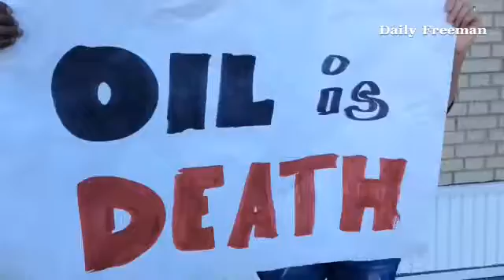Protestors come to TD Bank in Kingston against their investment in the Dakota Access Pipeline in ND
Protestors come to TD Bank in  Kingston against their investment in the Dakota Access Pioeline in North Dakota

By: Tania Barricklo - Photojournalist and budding videographer at the Daily Freeman in Kingston, NY